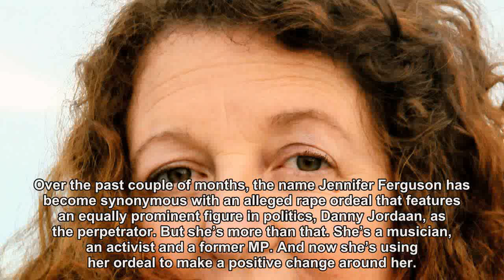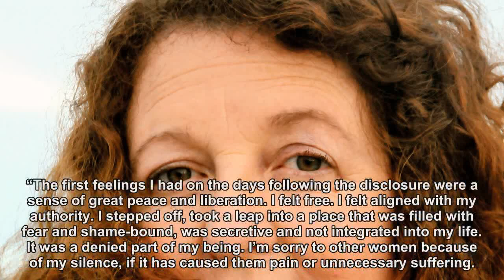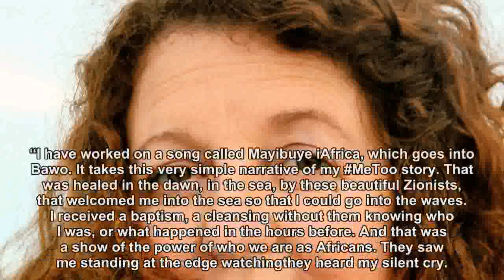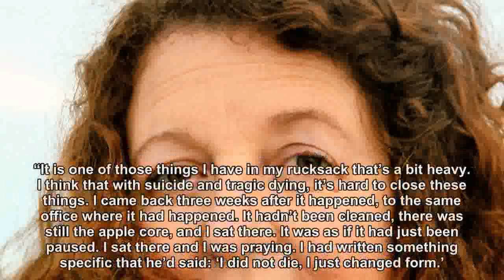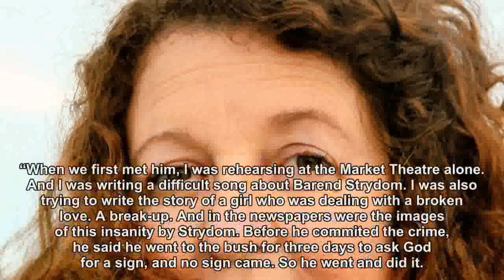Jennifer Ferguson on breaking the silence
Singer Jennifer Ferguson, who last week laid rape charges against Safa boss Danny Jordaan, is using her voice to help women tell their stories.